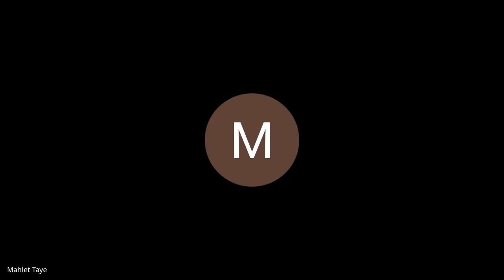U2J 3 Short Course Day 3 Stand Up